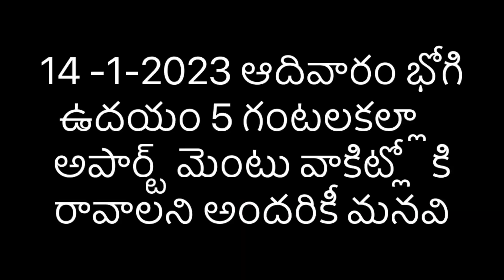13 January 2024